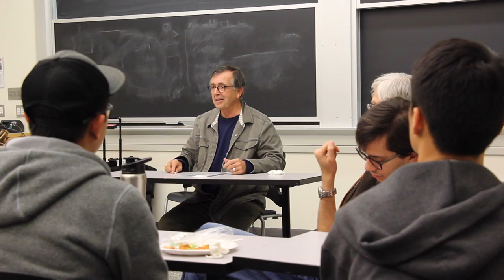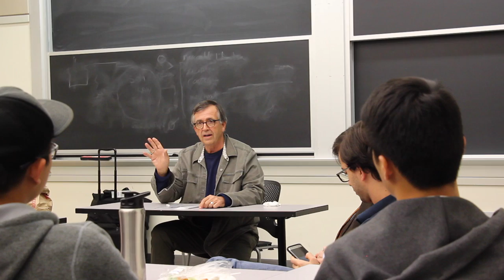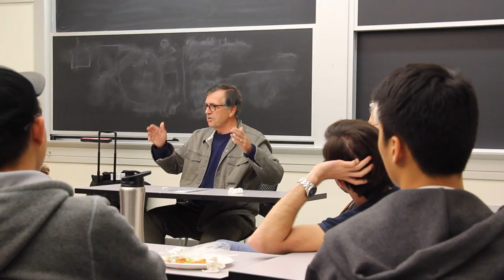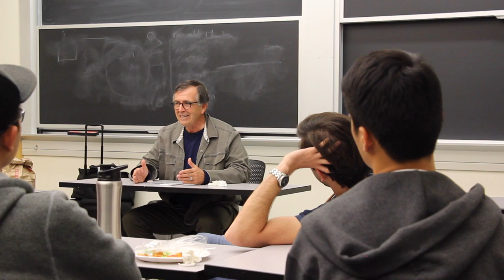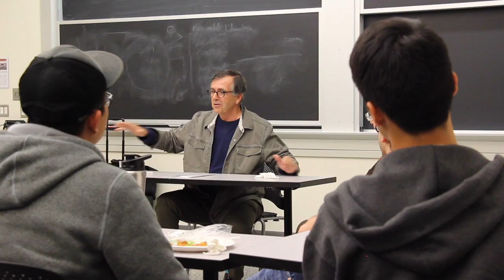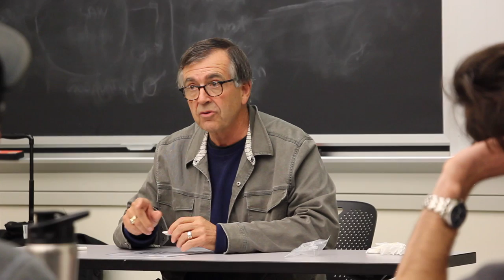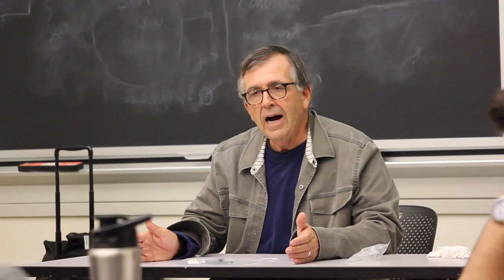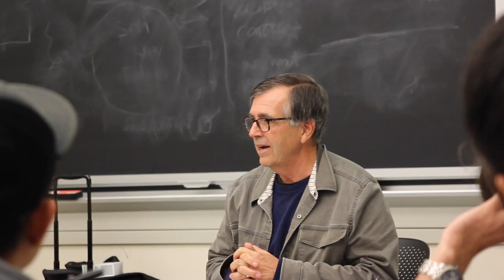MIT BrainTrust Lecture Panel: General Peter Chiarelli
MIT BrainTrust Lecture Panel featuring General Peter Chiarelli
10/2/17